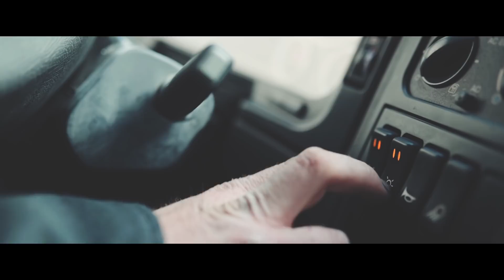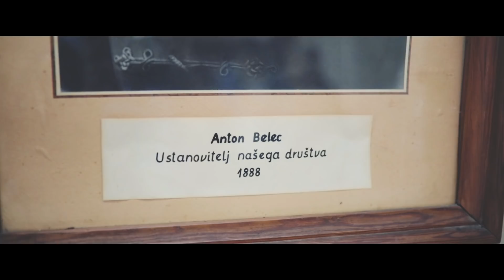Pomoč | Pogum | Ponos